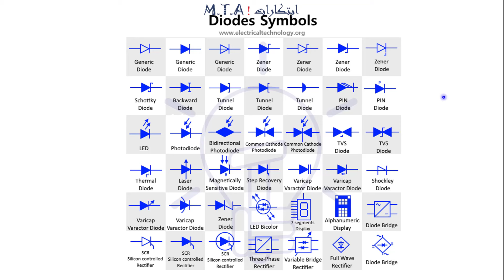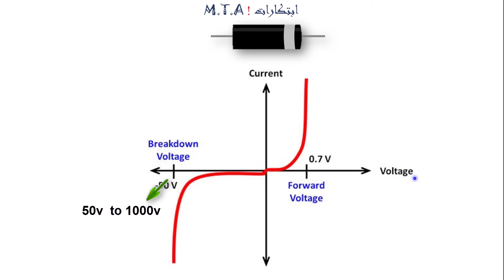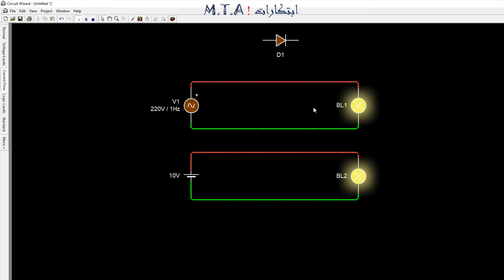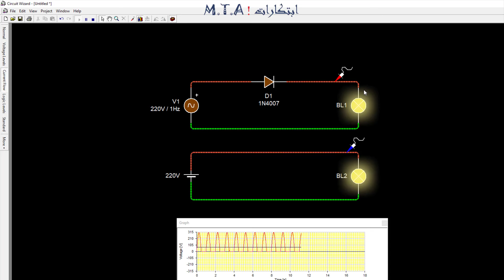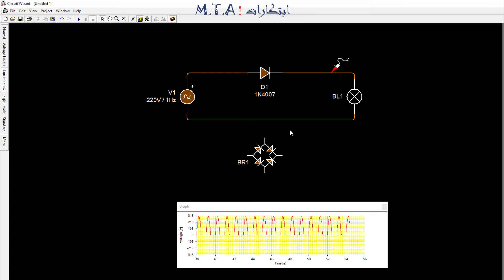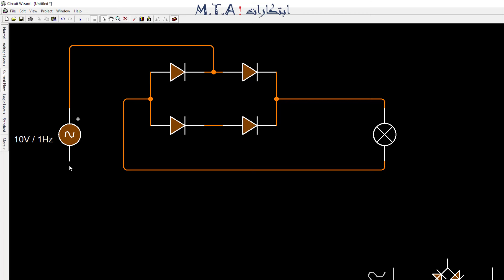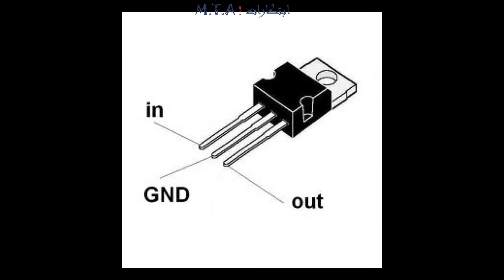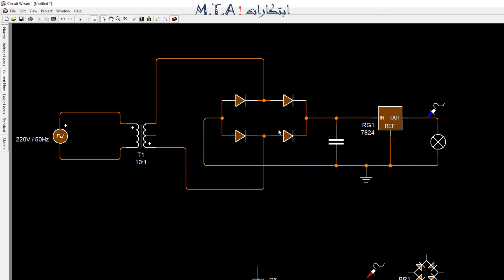الدايود & انواعه & تحويل التيار المتردد الى مستمر || ج1 || Diode & AC to DC current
في هذا الفيديو سنشرح الدايود وانواعه و رموزه فى الدائرة الكهربائية حيث يوجد العديد من انواع الدايود ولكننا فى هذا الجزء سنشرح الدايود الطبيعى واللمبات الليد وتحويل التيار المتردد الى مستمر وتنظيم الجهد بالريجيليتور

اما فى الجزء الثانى سنتكلم عن الزينر واستخدام الدايود مع التيار المستمر و استخدام الدايود فى خفض الجهد .

طريقة تشغيل السخان بشاحن موبايل || خفض الجهد من 5 الى 3 فولت